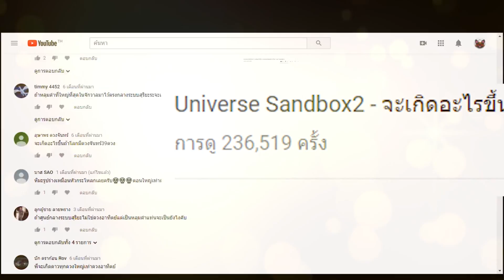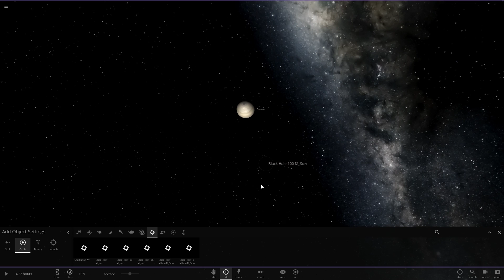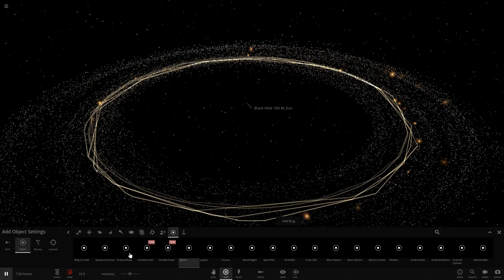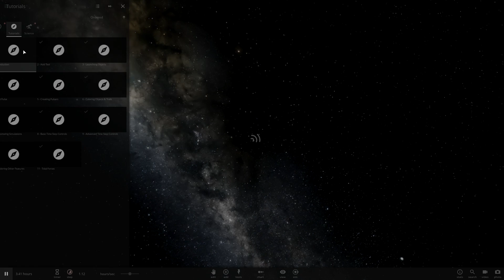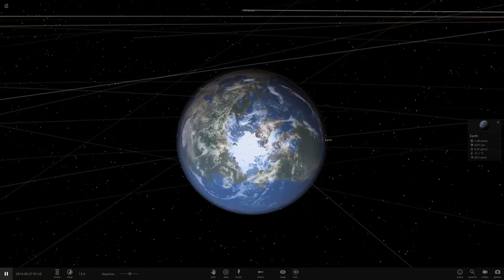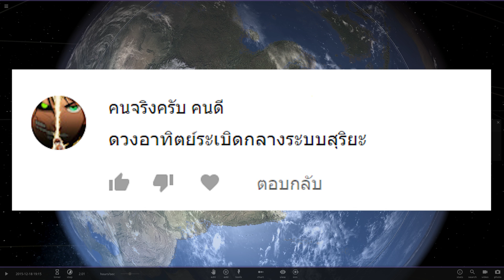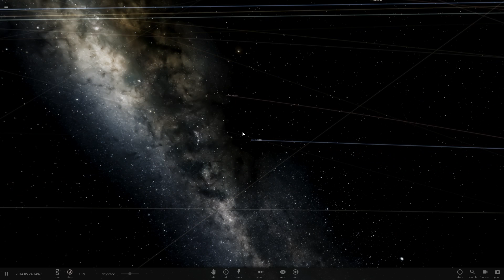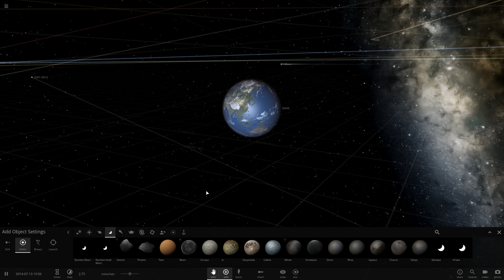Universe Sandbox2 - จะเกิดอะไรขึ้น? หากจำลองจันทร์ทรุปราคา/และ 5 สมมติฐาน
โดเนท ►True wallet ► ขึ้นหน้าจอตอนสตรีมนะครับ

📌Spec Computer📌
► CPU : Intel Core i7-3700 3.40 GHz
► Ram : 8GB
► VGA : Gefore GTX 970 4GB Xtreme RGB
► SSD : 120GB
► HDD : 1TB
► PSU : 750w

►คีย์บอร์ด : Nubwo Guardian X20 RGB
►เมาส์: Razer Abyssus 1800 & Nubwo x7 RGB
► หูฟัง : Superlux HD668B